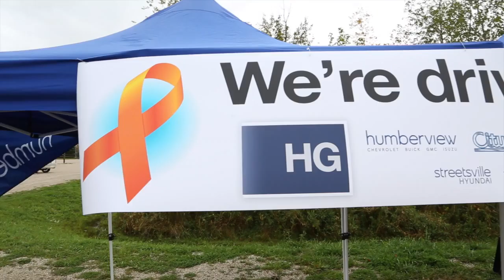Applewood Centric Video Wall Video Footage Snapshot Jan 27, 2016, 3:44:42 PM